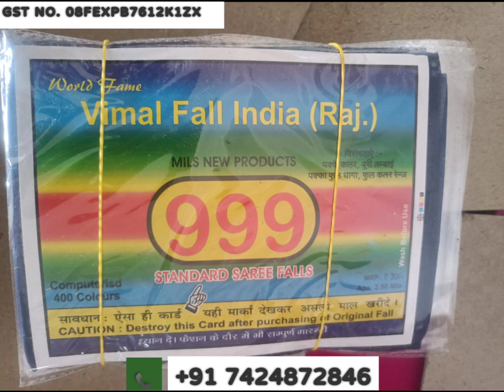ASTAR (LINING FABRIC)💥💥 BIGGEST MANUFACTURER 🔥🔥 RUBIA AND COTTON SAREE FALL AND 🔥BLOUSE PIECE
HELLO FRIENDS

                          WELCOME TO
                     A ONE INDUSTRIES

1) POPLIN FABRIC
2) READYMADE PETTICOAT
3) COTTON ASTAR
4) FEMINA ASTAR
5) PETTICOAT FABRIC
6) POPLIN CUT PIECE
7) NIGHTY FABRIC (NIGHTY MATERIAL)
8) READYMADE NIGHTY
10) RUBIA
11) ROTO
12) RAYMOND
13) MINK
14) RAYON 17 KG 56 INCH
15) RAYON 42-44 PANNA
16) DRESS MATERIAL
17) DUPATTA
18) LINGI

                            ADDRESS

A ONE INDUSTRIES
HEAVY INDUSTRIAL AREA ,
NAKODA ROAD ,
JASOL (BALOTRA),
RAJASTHAN
PINCODE - 344024
GST NO . 08FEXPB7612K1ZX

blousepiecec